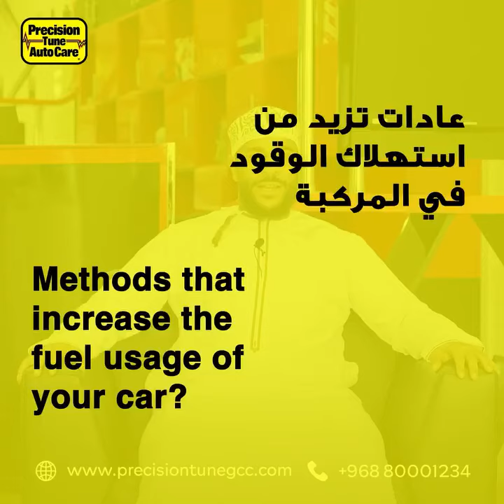How to Increase Your Car Fuel Usage? | Car Expert Mohammed Al Harthy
ينبهكم زميلنا محمد الحارثي من فرع المواح ، حول عادات تزيد من استهلاك الوقود في مركبتك
Our colleague Muhammad from Mawalih branch would like to address you about some methods that increase the fuel usage of your cars.